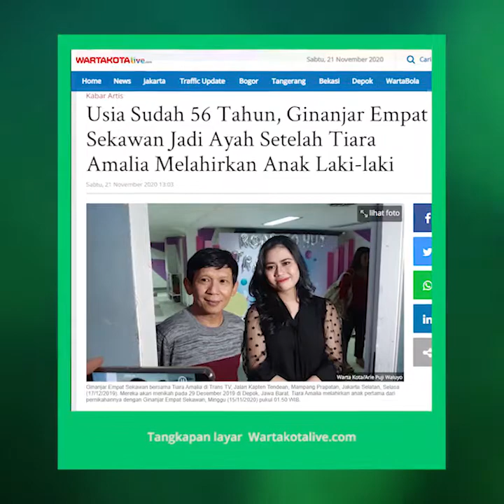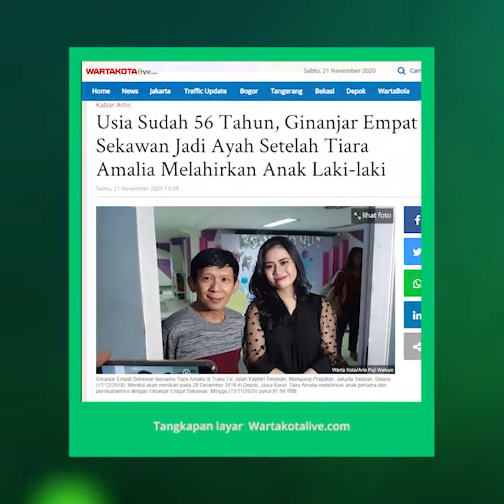Menginjak Usia 56 Tahun, Ginanjar Empat Sekawan dan Tiara Amalia Dikaruniai Anak Pertama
TRIBUN-VIDEO.COM - Pelawak Ginanjar Empat Sekawan sedang merasa bahagia.

Di usia yang telah menginjak 56 tahun, Ginanjar Empat Sekawan dikaruniai anak pertama setelah menikah kembali bersama Tiara Amalia.

Tiara Amalia melahirkan anak pertama dari pernikahannya dengan Ginanjar Empat Sekawan, Minggu (15/11/2020) pukul 01.50 WIB.

"Alhamdulillah dititipin Allah satu anak laki-laki di usia sekarang,"kata Ginanjar Empat Sekawan ketika dihubungi Warta Kota melalui telepon, Sabtu (21/11/2020).

Ginanjar bersyukur persalinan Tiara Amalia berjalan lancar di sebuah klinik di kawasan Depok, Jawa Barat.

"Tiara melahirkan normal. Saya ikut mendampingi istri bersalin. Ini momen yang nggak saya lupakan," ucapnya.

Ginanjar memberi nama anak laki-lakinya itu dengan Muhammad Feras. "Nama belakangnya belum ada," kata Ginanjar Empat Sekawan.

"Mudah-mudahan anak ini panjang umur dan sehat. Saya bahagia," ujarnya.

Ginanjar Empat Sekawan menikahi Tiara Amalia di Depok pada 29 Desember 2019. Usia Ginanjar dan Tiara Amalia terpaut 32 tahun.

Artikel ini telah tayang di Wartakotalive dengan judul Usia Sudah 56 Tahun, Ginanjar Empat Sekawan Jadi Ayah Setelah Tiara Amalia Melahirkan Anak Laki-laki,